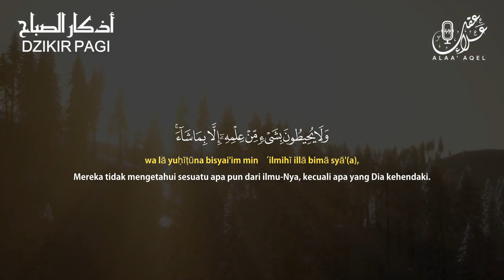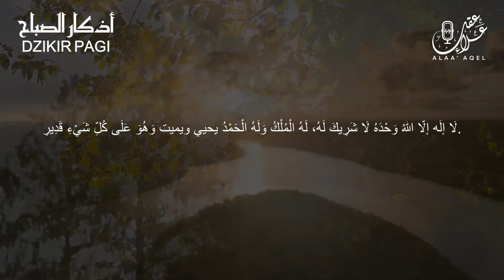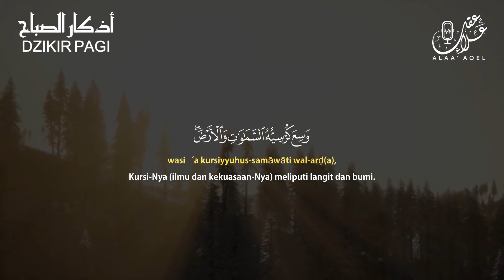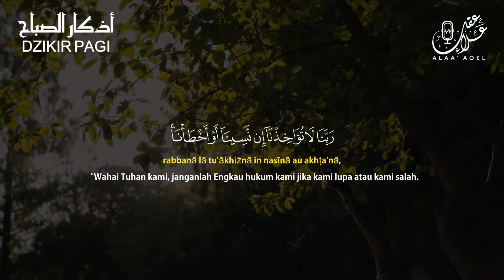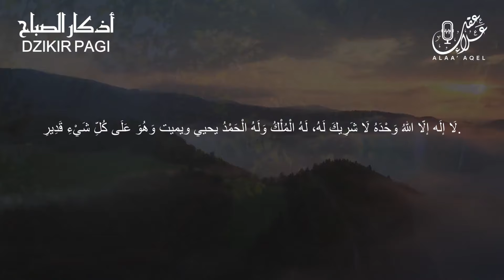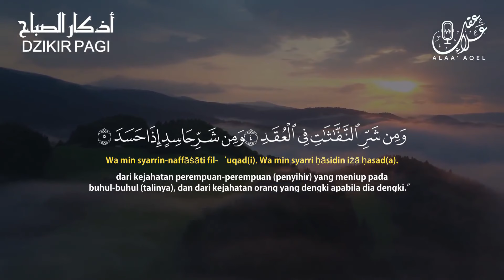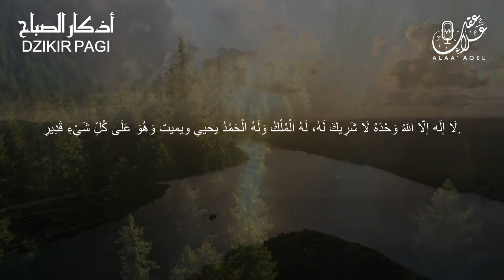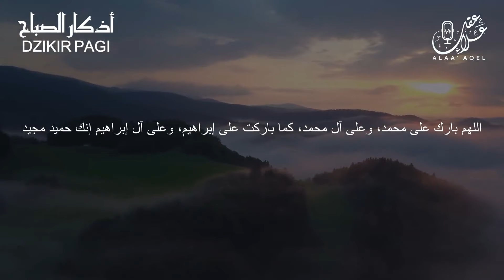أذكار الصباح بصوت يريح القلب - رقية وتحصين للمنزل والعائلة بإذن الله Morning Athkar - Dzikir Pagi